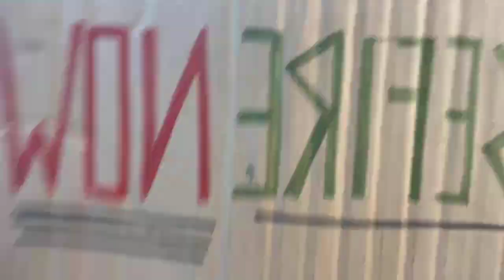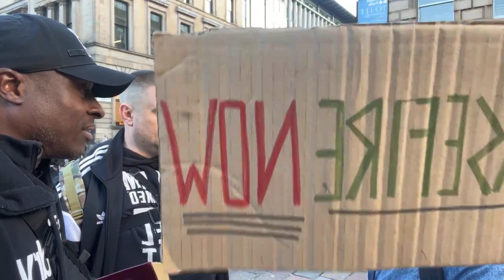The Cry of the Wilderness 2023 - GLASGOW, SCOTLAND 🏴󠁧󠁢󠁳󠁣󠁴󠁿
The Sound of the Shofar, Sound of Repentance, Sign of Jonah
A wicked and adulterous generation seeketh after a sign; and there shall no sign be given unto it, but the sign of the prophet Jonas. And he left them, and departed. -Matthew 16:4
I tell you, Nay: but, except ye REPENT, ye shall all likewise perish. -Luke 13:3
We are making such material available in our efforts to advance understanding of environmental, political, human rights, economic, democracy, scientific, and social justice issues, etc. We believe this constitutes a 'fair use' of any such copyrighted material as provided for in section 107 of the US Copyright Law. In accordance with Title 17 U.S.C. Section 107, the material on this site is distributed without profit to those who have expressed a prior interest in receiving the included information for research and educational purposes.
OfficialAndredShofarofChrist